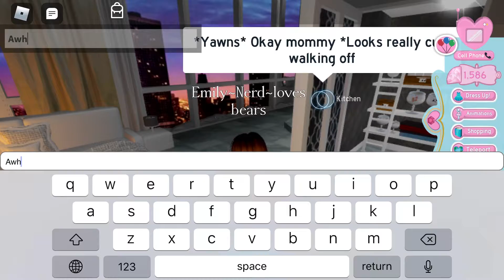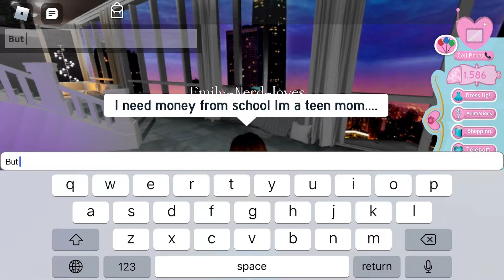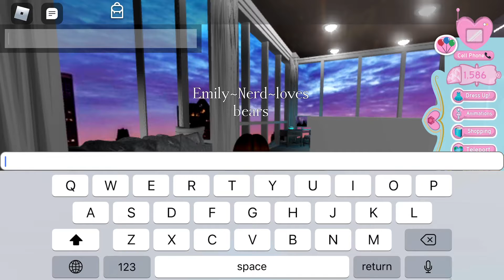Roleplay with friend!